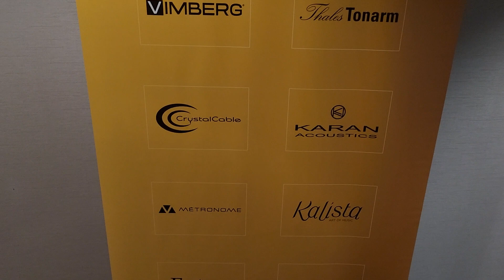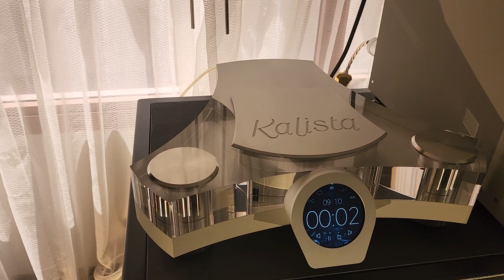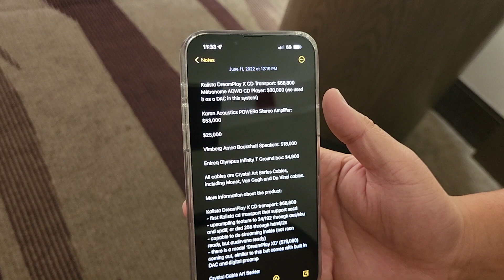Vimberg, Karan, Metronome, Kalista, Crystal Cable, Critical Mass - Very nice looking and sounding